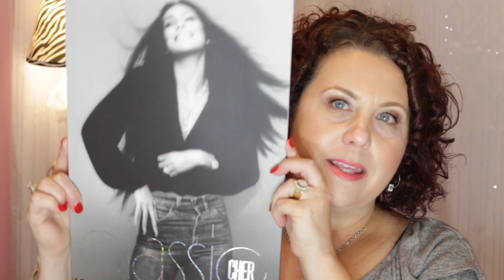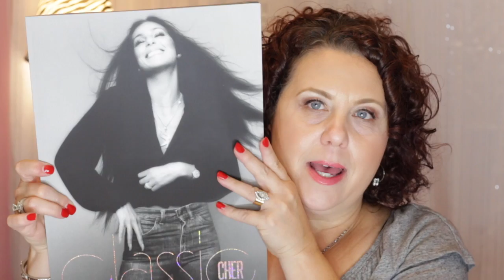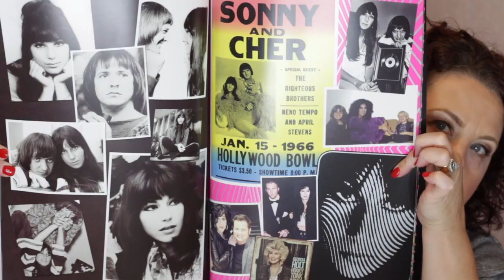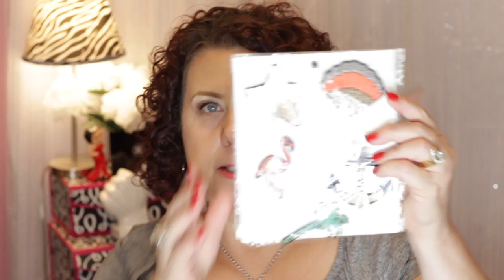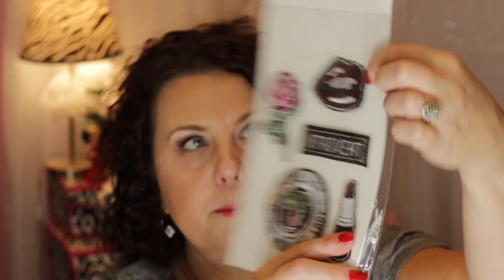Vegas Haul Part 1; H&M, Sephora, Cher + More